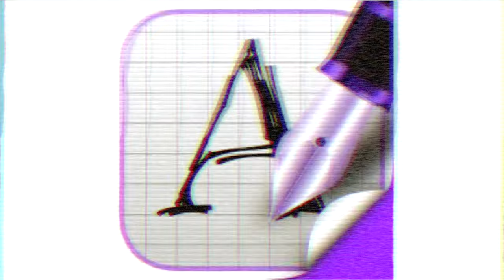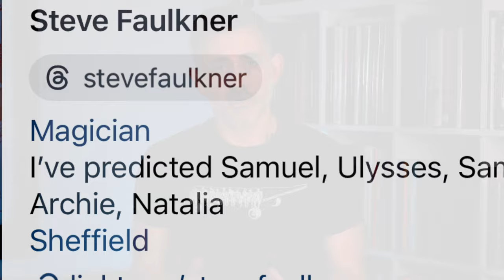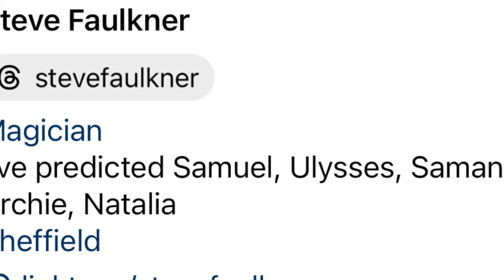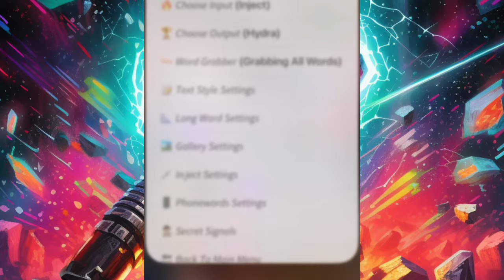Nameforge by Paul Brook Review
Podcast

Free Courses